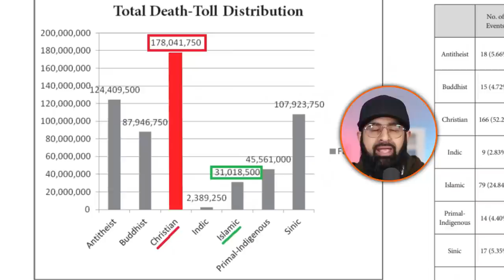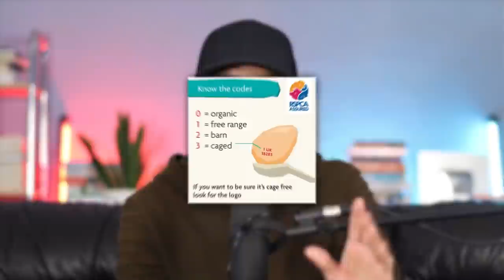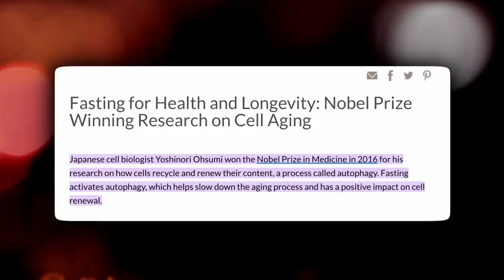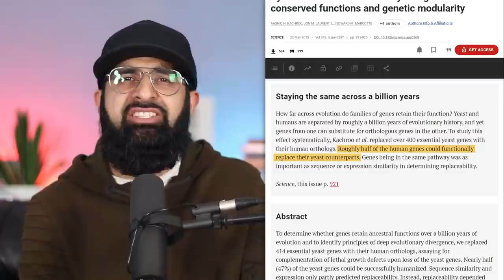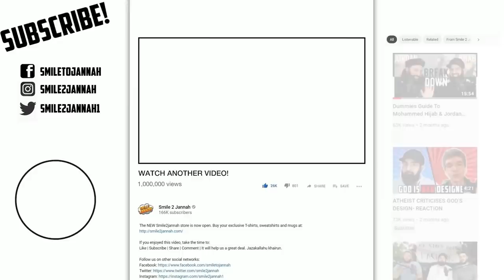WHAT TRUE GEORDIE SAID ABOUT RAMADAN & MUSLIMS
Here Laurence and True Geordie talked about Ramadan and Islam. I reacted to some of the things they said, let's see what happened.